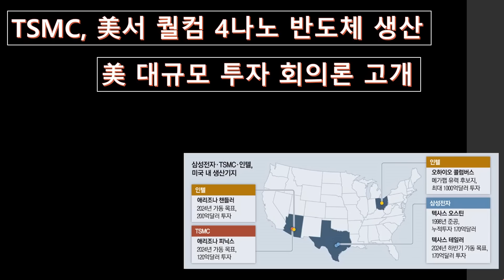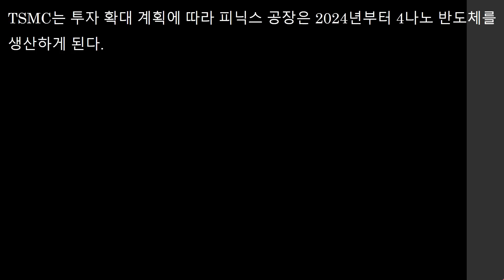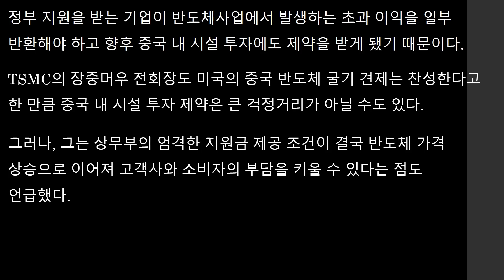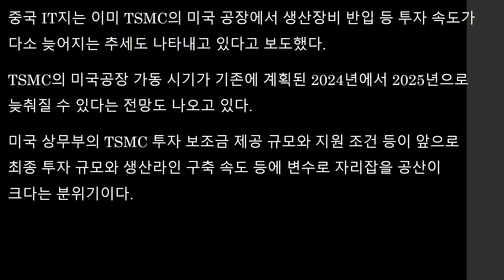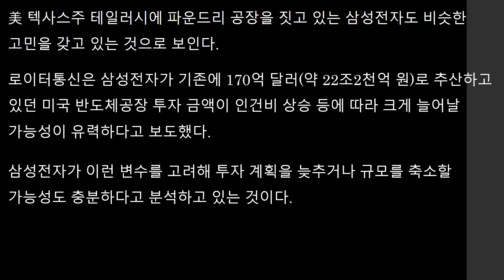TSMC 내년 美서 퀄컴 4나노 반도체 생산 美 대규모 투자 회의론 고개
TSMC는 내년 美서 퀄컴 4나노 반도체 생산합니다.

美 대규모 투자 회의론이 고개를 들고 있습니다.